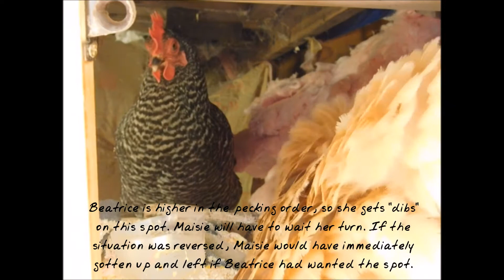A chicken laying an egg